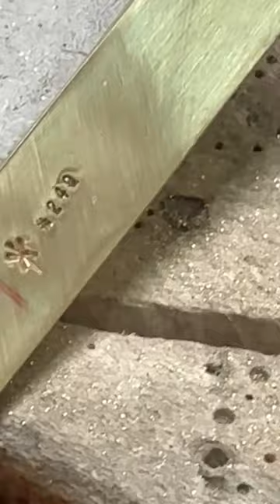Each year we celebrate the BDay of founder Jens Hansen by adding a new piece to Legacy Collection